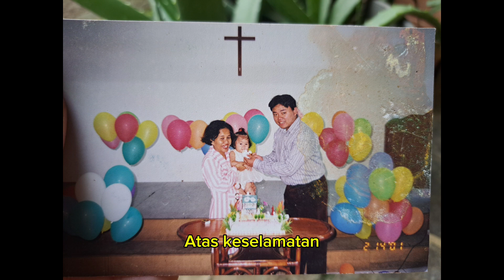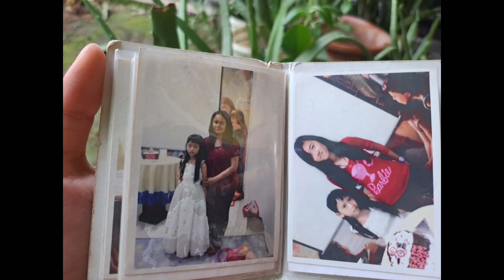Lagu Ciptaan Mama : Terima Kasihku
Tuhan Yesus begitu baik, semua karna kasihNya kami ada sampai saat ini. Tahun demi tahun kami lewati, walaupun sulit tapi Tuhan tetap sertai dan pelihara kehidupan kami. Mungkin ada rasa rindu akan kenangan² itu terlebih waktu ada papa. Tapi kami percaya papa sudah bahagia bersama Tuhan Yesus, dan kami akan berkumpul kembali sesuai waktuNya Tuhan.

Lagu ini kami buat sebagai bentuk ucapan syukur kami kepada Tuhan, kiranya lagu ini bisa memberkati kita semua. Gbu all! ❤️